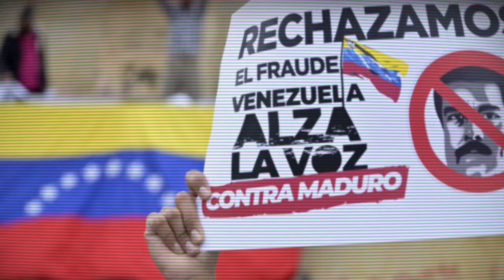RAÚL DE LA MOLINA EXPLOTA CONTRA FERNANDO CARRILLO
MARCAS DE TEXTO
00:00 Raúl llama vendido al venezolano
01:34 Fernando regresa a sus redes solo para atacar al conductor
02:32 Raúl comprueba que el sí pisó Venezuela